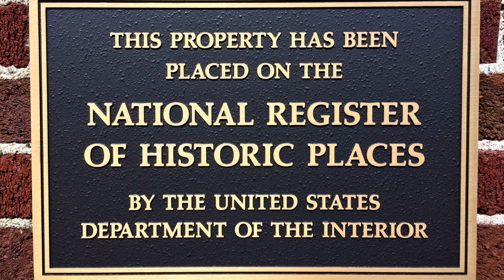What Is A Historic Home?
Welcome to our very first episode of History Loves Company. A series in which we will explore Historic Detroit. In this series, we strive to educate our audience on all things related to historic homes, as well as take you through some of these beautiful masterpieces in our "On Location" historic walkthroughs.

In this first episode, we will be starting with the basics, "What Is A Historic Home?" We will walk you through 4 guidelines that are considered when the National Register Of Historic Places deems a home a historic home as well as why it's important to know whether or not your home is, in fact, a historic home rather than just another old house.

Hit the subscribe button if you'd like to learn more about Historic Homes or if you'd like to see some exclusive video tours of some of Metro Detroit's premier historic homes.

Get ahold of me for all of your Metro Detroit real estate needs.

Chris Hubel
Good Company Realty